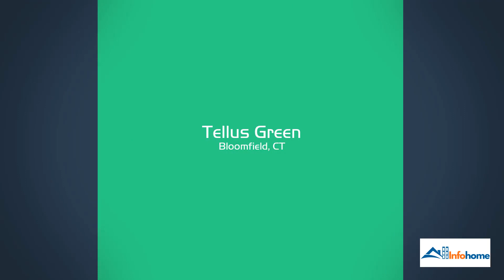Tellus Green: Contact, Pricing, Location, Apartment Features & More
😇😇With $1,783-$2,638, you will experience the interesting things that Tellus Green apartment will bring you, Tellus Green is located at 713 Bloomfield Ave, Bloomfield, CT 06002 area 🌏, with a 553-1,020 sq ft area, including from Studio-2BR and many friendly utilities around.
✔️ Address: 83 Morse Street, Norwood, Massachusetts, USA